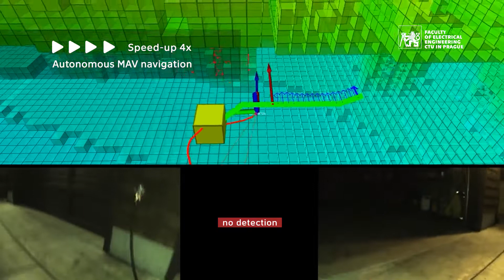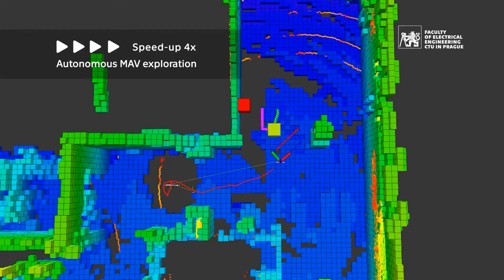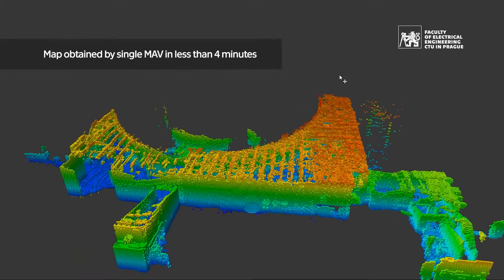CTU-CRAS-NORLAB @DARPA Subterranean Challenge URBAN CIRCUIT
Video shows various fragments of autonomous flights/exploration/mapping/detections at Darpa SubT challenge urban circuit, Feb 18-27, 2020. Team CTU-CRAS-NORLAB finished 3rd among 10 teams, and 1st among teams without DARPA funding.